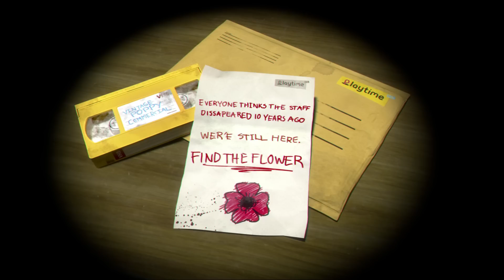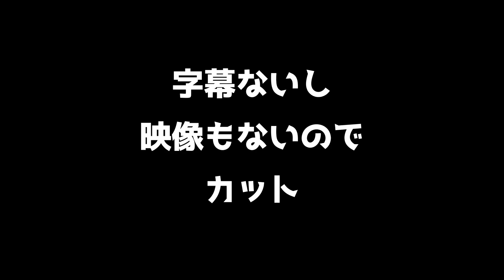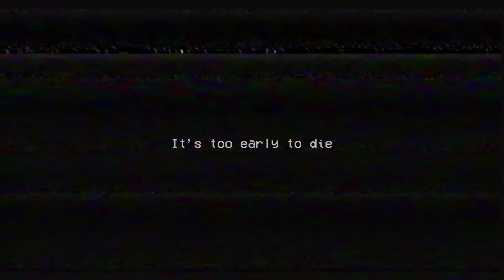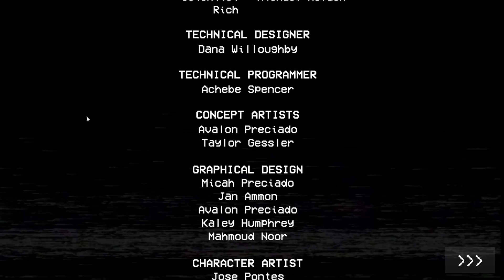【ホラゲ実況】マジヤバイおもちゃ工場の青もじゃ【POPPY PLAYTIME】～栗御飯のホラゲスペシャル in 2023夏～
やべぇ化物がいるおもちゃ工場へ何かよくわからんけど行っちゃった主人公
そこにはマジ怖い青もじゃの化物が―

！！！告知！！！
ニコニコの公式イベント「ホラゲフェス2023」にて栗御飯がホラーゲーム生放送をやるよ！
8月15日(火)21時から栗御飯がホラーゲームをプレイしていきます！
プレイするゲームタイトルは「サイコブレイク２」！
以下のURLから是非見に来てね！(＾ﾟωﾟ＾)

※ニコニコの公式チャンネルにて放送するので、栗御飯のチャンネル放送では無いのでご注意ください